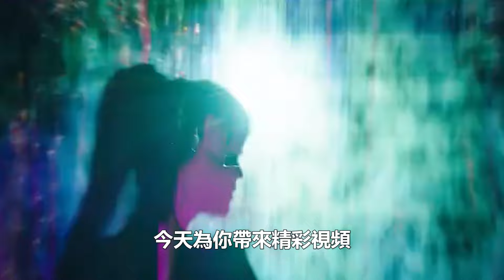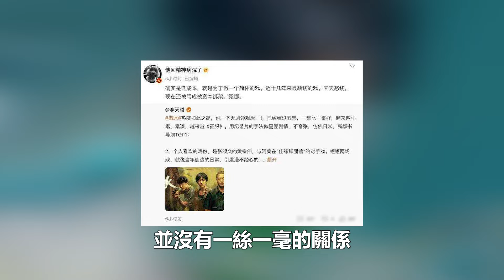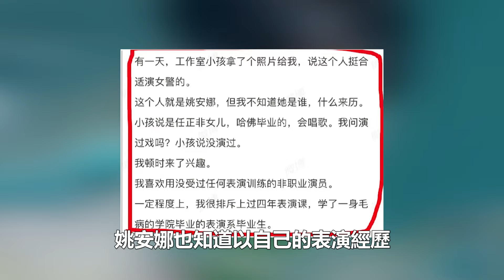【娛】張藝謀說得不錯吧！越來越多的工作人員揭發真相，難怪導演當初非姚安娜不可！娛樂名星#趙麗穎